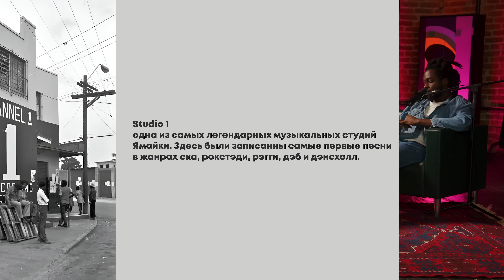КАК ПОЯВИЛСЯ РЭГГИ & РОЛЬ БОБА МАРЛИ | CULTURE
wagwan
ты смотришь культуру aka culture
шоу в котором сэм и макс раскладывают чёрную культуру: главные лица, ключевые события и философия

сегодня мы говорим о современной ямайской музыке. история жанра рэгги, музыкальная карьера легендарного боба марли & место рэгги музыки в общей картине чёрной музыки.

навигация:
0:00 — разгоняемся
3:15 — норвал марли – отец боба марли
6:10 — детство боба марли & the wailers
9:00 — история ямайской музыки: культура саунд-систем
12:55 — клеман «коксон» додд – крёстный отец индустрии ямайской музыки
15:50 — открытие лэйбла studio 1 (ямайский мотаун)
17:00 — калипсо – музыка карибских островов ХХ века
18:55 — ликбез по истокам чёрной музыки: спиритчуалы, блюз & джазз
21:45 — конец 50ых и появление ска – первый жанр ямайской современной музыки
25:20 — как в лондоне подружились ямайцы и скинхеды
26:10 — the wailers выпускают первый ска-хит «simmer down»
27:10 — прямая бочка, как «народный» стилистический приём современной русской музыки
29:45 — макс говорит, что частушка похожа на спиритчуалы
31:35 — смена настроения в ямайской музыке. боб марли становится серьёзней
36:35 — конец 60ых и появление рэгги-музыки
36:30 — что такое рэгги & о чём этот жанр музыки
40:10 — сравнение черной музыки и музыки русского человека
42:40 — боб переходит в рэгги и становится политическим активистом
44:15 — невероятный симбиоз рэгги, растафарианства и боба марли
45:55 — макс пытается сделать нового боба марли
47:35 — увлечение футболом и смерть боба
48:45 — макс на маникюре
49:35 — макс проповедует